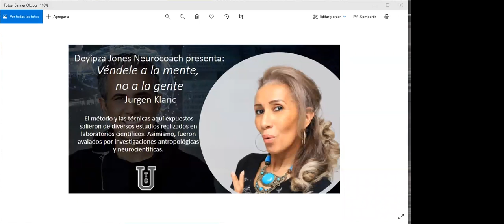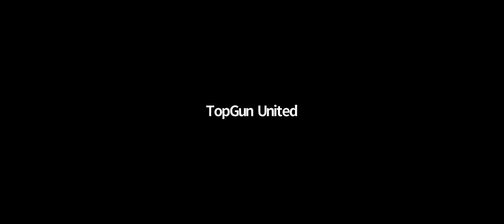TGU y Deyipza Jones presentan: Véndele a la mente, no a la gente - Parte 4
Deyipza Jones, comparte con la comunidad de TGU, la lectura y el estudio del libro:

📖 Véndele a la mente, no a la gente
👉 Autor: Jurgen Klaric

Regístrate GRATUITAMENTE como FANS de TGU y descubre el PODER DE NO CAMINAR SOLO